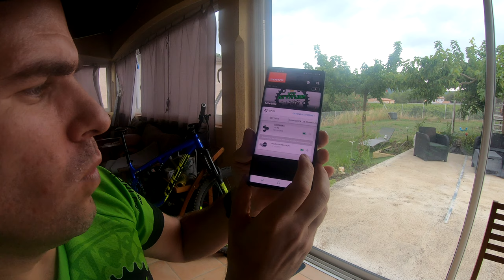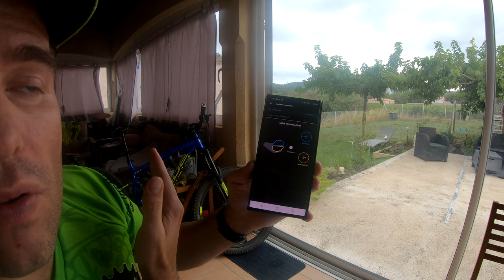[TUTO VTT SRAM AXS] LE DÉRAILLEUR CONNECTE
Bonjour a tous , aujourd'hui un petit TUTO consacré a la connectivité du dérailleur SRAM AXS. Présentation de l’application SRAM et les possibilités de réglages qu'offre cette application mais aussi sur un GPS GARMIN et les options pouvant êtres affichés sur son écran.